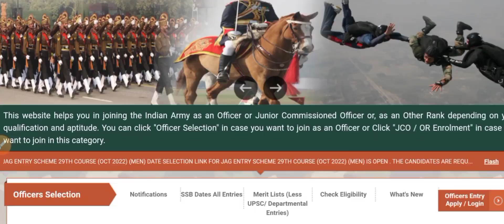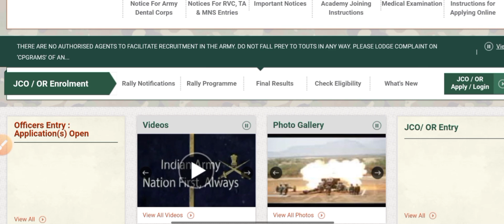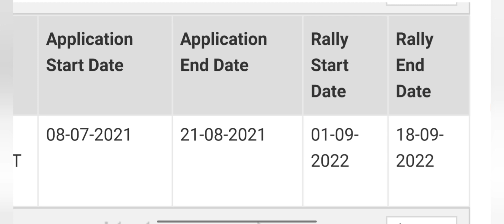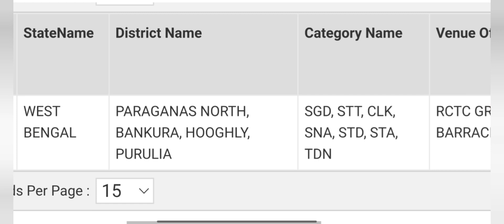Is There Any Army Rally in 2022 बहुत बड़ी खुशखबरी 🥰 Indian Army bharti 2022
बहुत बड़ी खुशखबरी Indian Army bharti 2022 || Army Bharti Rally 2022 || Army open rally 2022

what's aap link

 How_many_vacancies_are_in_the_Army&2022 ?
What is the date of army rally Bharti ? Can 10th pass apply for Army ?

Indian Army Bharti 2022 MP
 Date Army Bharti 2022 UP
 Army Bharti 2022 Rajasthan
Join Indian Army Rally Notification 2021 army bharti 2021-22